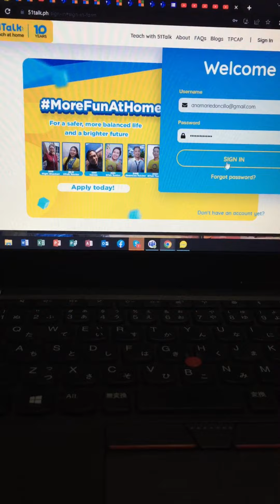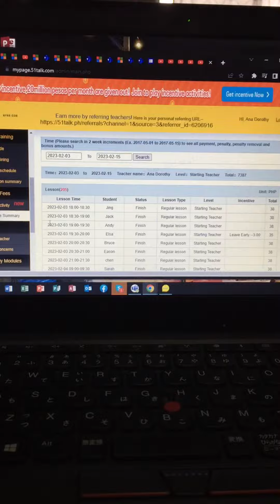MAGKANO NGA BA ANG SAHOD KO SA 51TALK